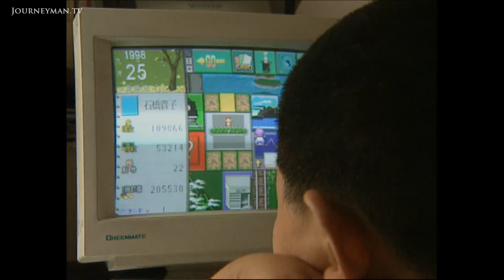The Intensive Camps Tackling Child Obesity in China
Fat Camps (1999): China has a growing obesity problem. In order to combat it parents are sending their children to 'fat camps'.

According to the camp commandant the number of overweight children in Beijing has increased threefold in 15 years. Keeping China’s youth slim is now serious business: kids' fitness here means the difference between a good school and a lousy school. For the children who fail the test, it means disappointment and humiliation for the family. Sitting at the top of a mountain after a vigorous camp hike, the camp's inmates are smug. “I think my belly is flatter than before…I feel excellent!” His classmate though has mysteriously disappeared. 15 year old Ou Yang did not make it: “I felt tired so I er…went down.”